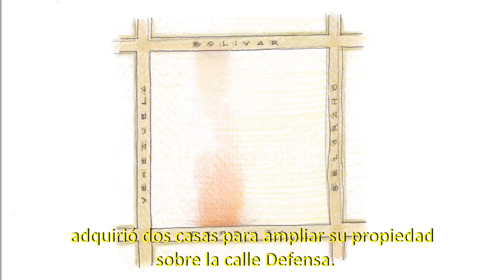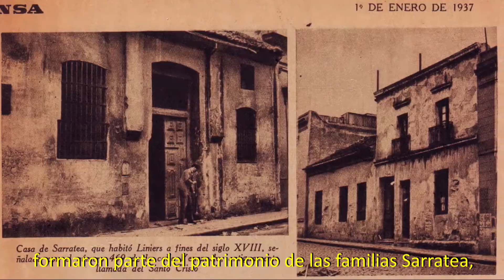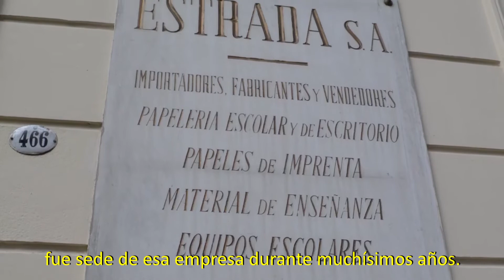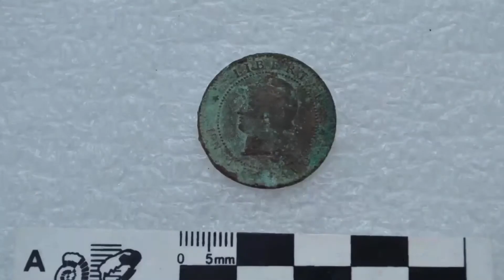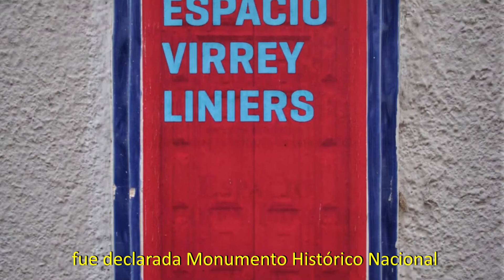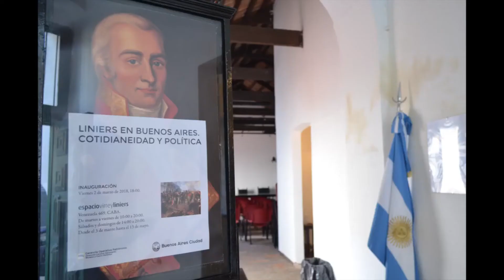Casa del Historiador. Espacio Virrey Liniers. Dos casas. Una historia.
El espacio Virrey Liniers y la Casa del Historiador son la sede de la Dirección General Patrimonio, Museos y Casco Histórico del Ministerio de Cultura de la Ciudad de Buenos Aires. Estos edificios fueron en su momento residencia de familias porteñas estrechamente vinculadas con la vida política y cultural de la Ciudad.